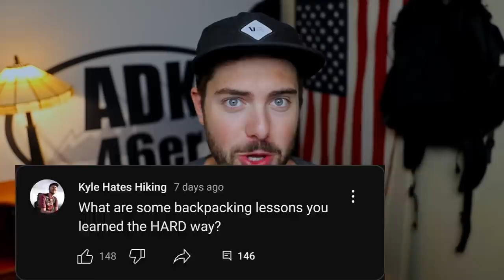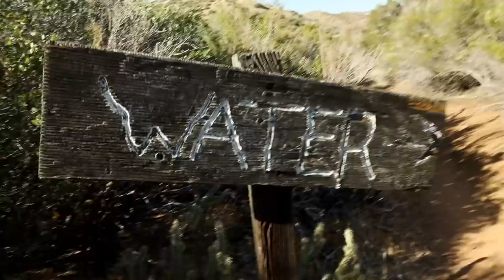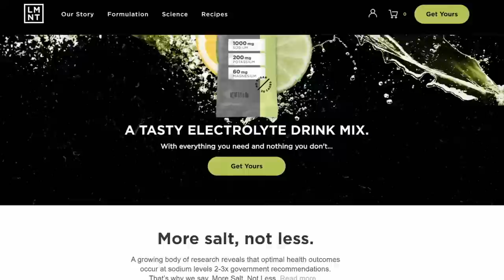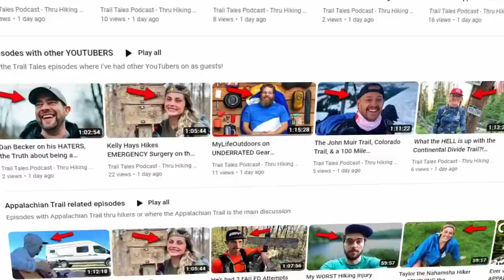5 Backpacking Lessons STUPID Hikers learn the HARD way...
Backpacking lessons stupid hikers learn the hard way.

ELECTRONICS 🔌
Power Bank